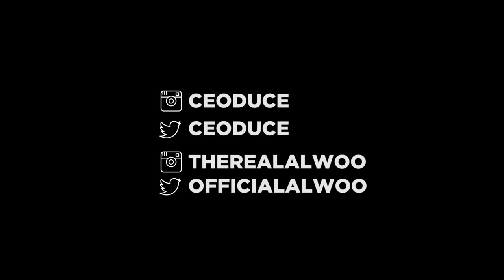Alwoo - First To Shoot (Official Music Video)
The official music video of Alwoo "First To Shoot" produced & shot by @ceoduce.